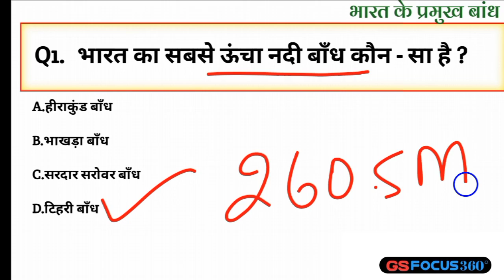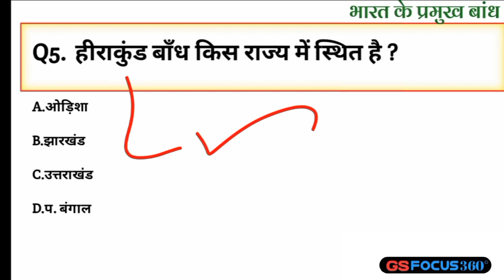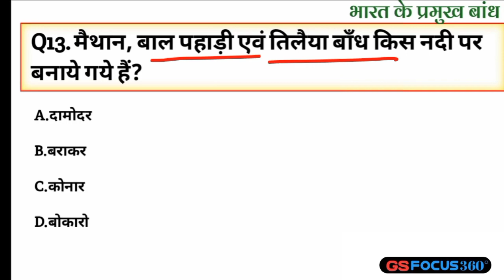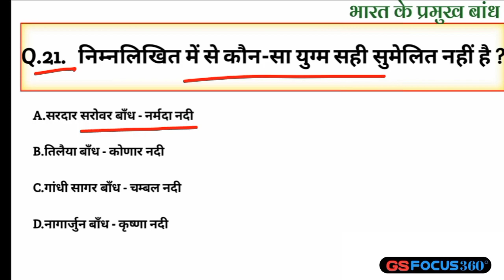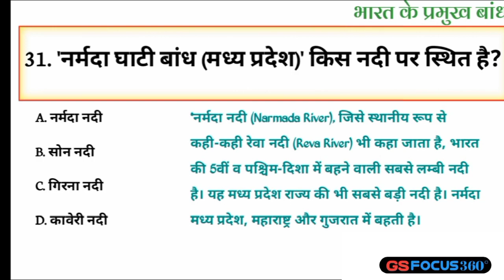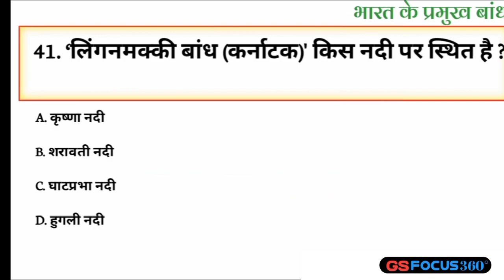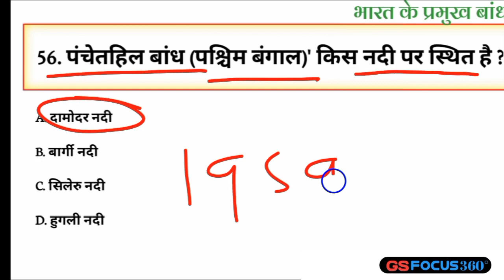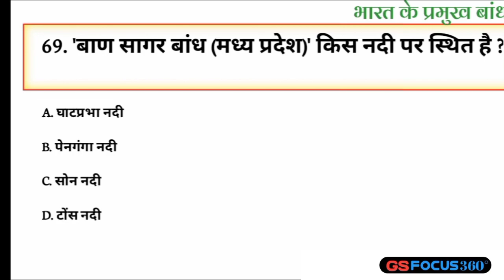Dams_of_india 70 mcq | Complete important Dam of india| mcq based on Indian dams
धन्यवाद दोस्तों 🙏☺️